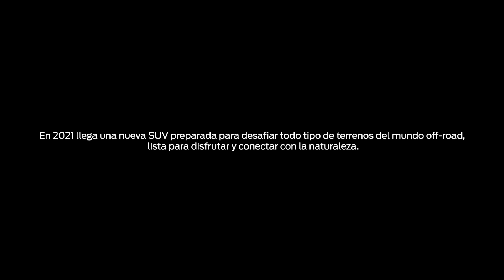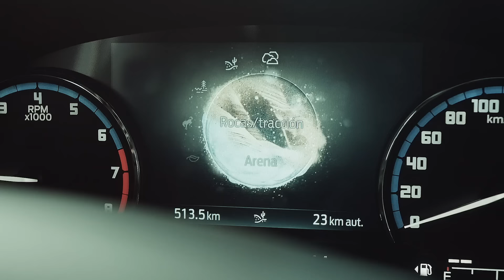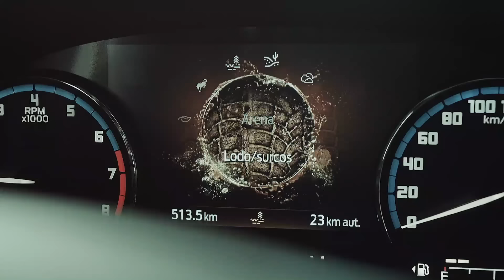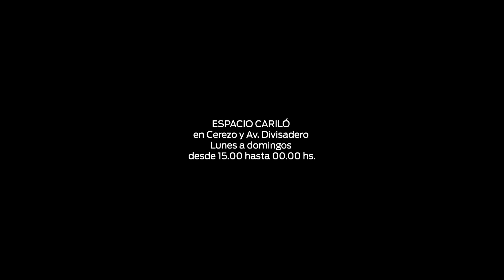Nueva Bronco Sport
BroncoSport no es sólo un vehículo OffRoad, es el comienzo de nuevas aventuras🐴. Conocé más ➡️ Ford ⁠

"Piloto profesional en ambiente de manejo seguro y autorizado". Prohibido realizar esta actividad sin las licencias y autorizaciones emanadas de las autoridades pertinentes.